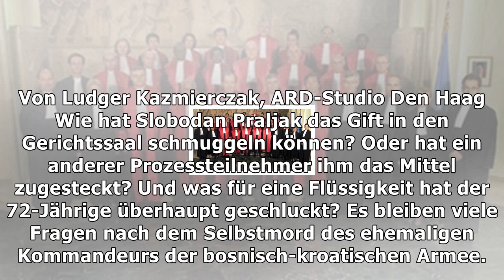Den haag: ein gifttod und viele fragen